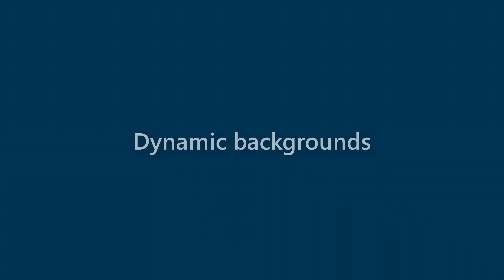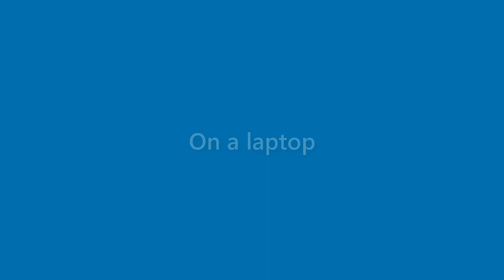Earnest Harper - appearance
Name Look - Earnest Harper - appearance. In this video we present "Earnest Harper" name look and feel in various scenarios.
This video will cover:
How does "Earnest Harper" look as a personal letterhead?
How does "Earnest Harper" look on a business card?
How does "Earnest Harper" look on a computer/laptop screen?
How does "Earnest Harper" look with different background colors?
How does "Earnest Harper" look with various fonts?